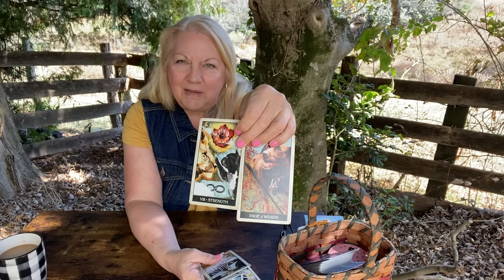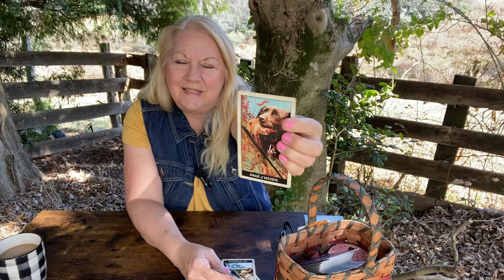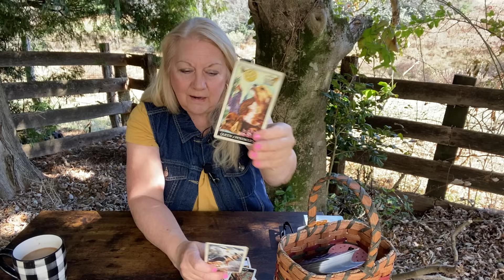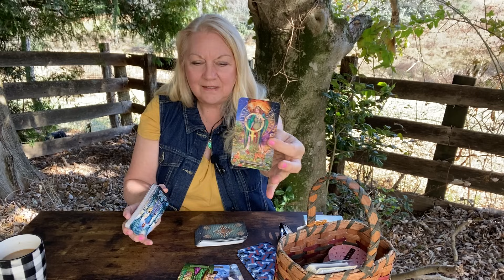TAURUS - "WOW! A Powerful Transformation To SUCCESS!" November 2023 Tarot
Taurus, You will love what came out in this reading for you!! Amazing!